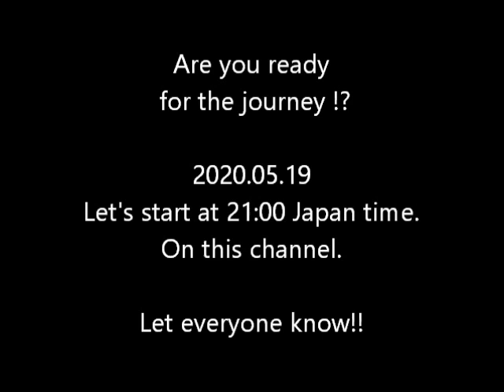【Notice】1000travels of jawaharlal - ims-4 SpritCD TOUR FINAL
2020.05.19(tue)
Let's start at 21:00 Japan time.

Let everyone know!!